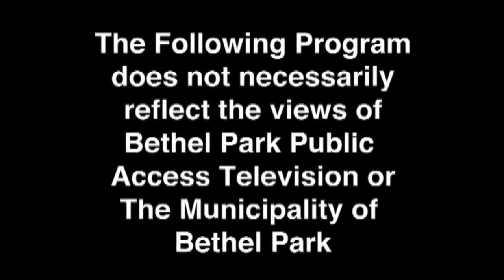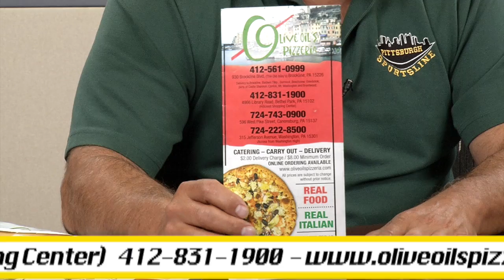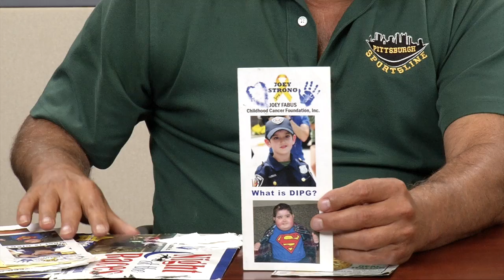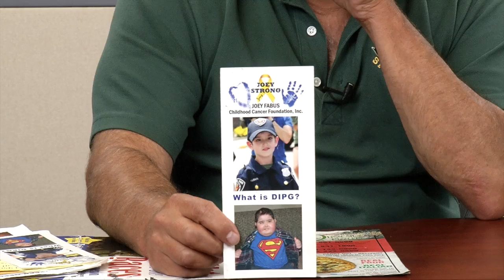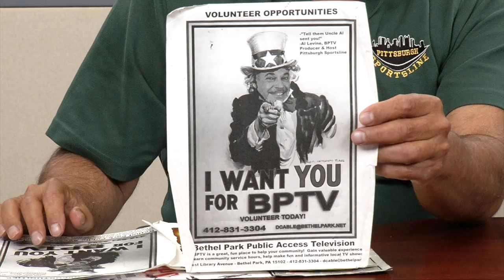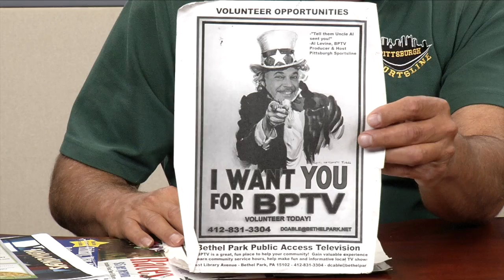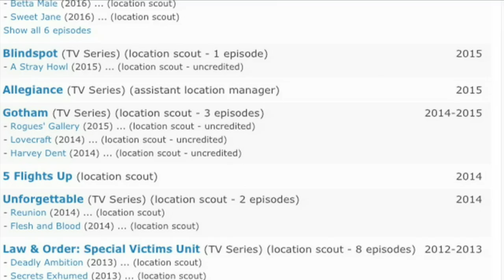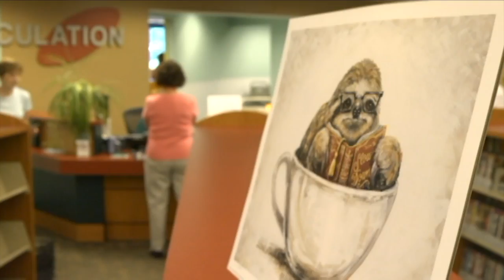Pittsburgh Sportsline - 8-6-19